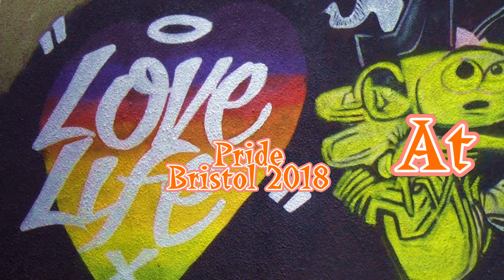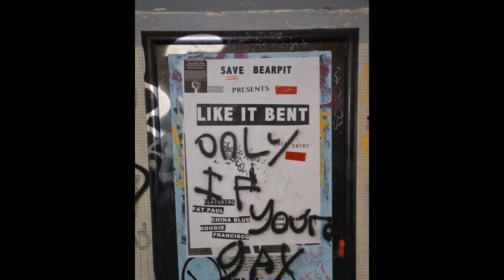Bristol UK Gay LGBTQIA_ Pride 2018 Part 10 14th July. Drag Queens and more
Pride World History, Lifestyle Culture Art Music Friend and share Pride TV International Contact and support us through Chris Summerfield Photography Pride anbd video for World Wide Publishing. Thanks. Its A Lifestyle Thing. Yours. Gay LGBTQ Word History